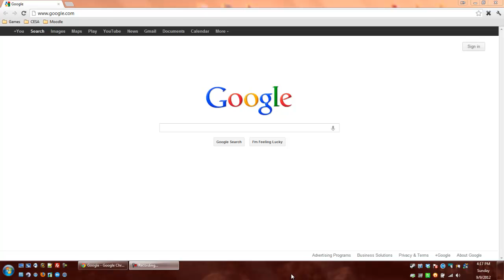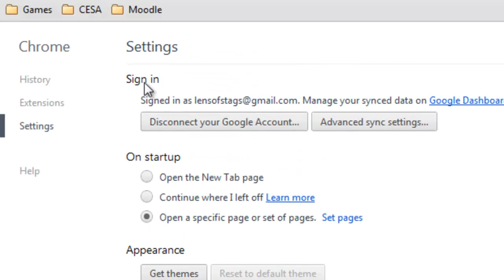Show Home Button: Google Chrome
Short video showing how to show the home button in Google Chrome